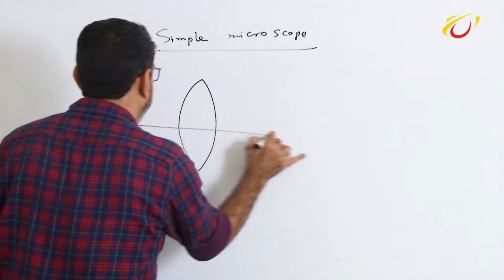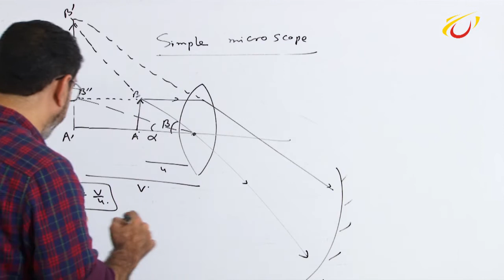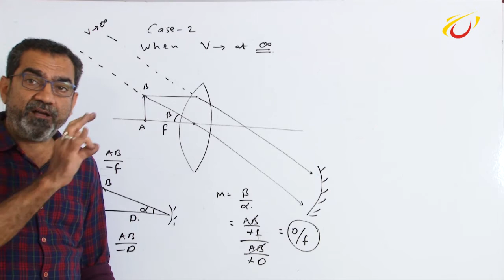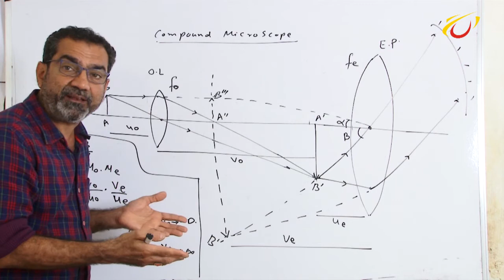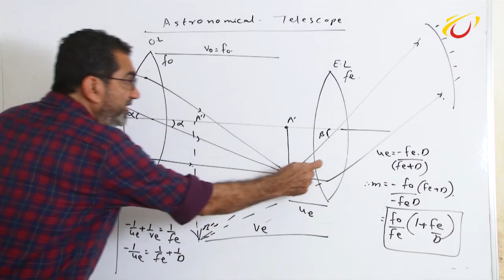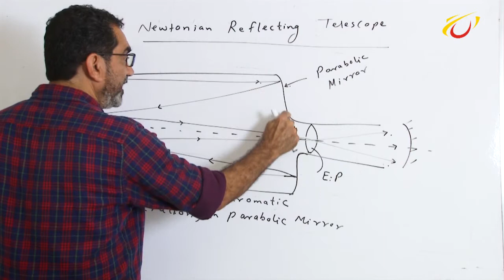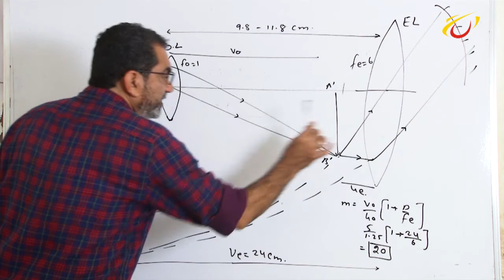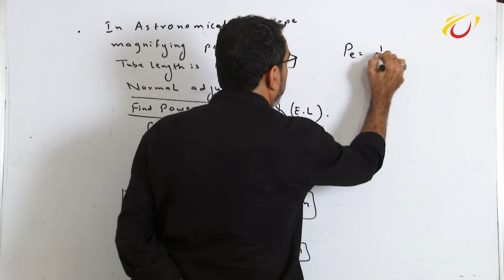Ray Optics - Lecture 14 - Optical Instrument